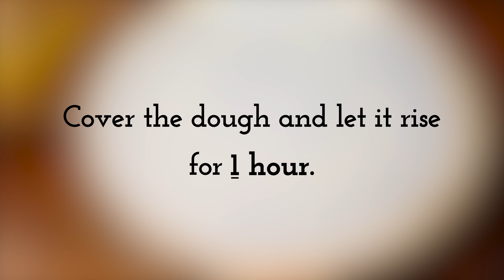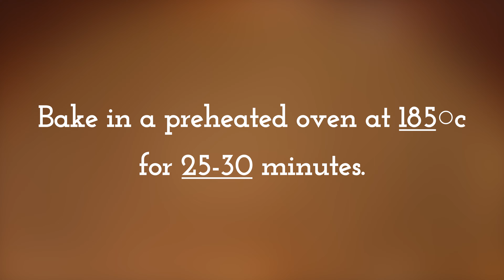Make Soft and Delicious Bread with YOGURT! Easy and Healthy Bread Recipe!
Make Soft and Delicious Bread with YOGURT! Easy and Healthy Recipe!
Add yogurt to flour and you'll be surprised by the results! A simple and delicious recipe

✅ Ingredients and Cooking recipe:
Hello, and welcome to my kitchen!
250 grams of yogurt
2 tablespoons of honey
1 teaspoon of dry instant yeast
Mix well.
Cover and leave for 5 minutes.
1 egg
5 minutes later.
What country are you watching my videos from? It’s a big support for me.
Sift 300 grams (2 cups) of all-purpose flour.
1/2 teaspoon of salt
Mix well.
2 tablespoons of vegetable oil
Cover the dough and let it rise for 1 hour.
1 hour later.
Make a ball.
Cover and leave for 15 minutes.
15 minutes later.
Sprinkle with flour.
Rate the video I will be so happy.
Form the dough like the one shown in the video.
I can't wait to hear about your experience making this recipe!
Place on a tray lined with baking paper.
Cover and leave for 45 minutes.
45 minutes later.
Brush with water.
Sprinkle with flour.
Make a cut.
Looks great.

🔴 Click on the text [ cc ] in the upper right corner of the video and the three dots in the upper right corner, then click TRANSLATE and add subtitles.